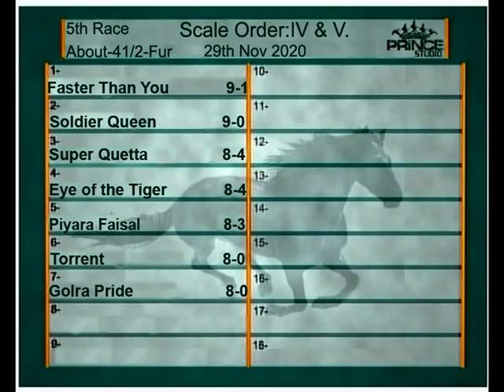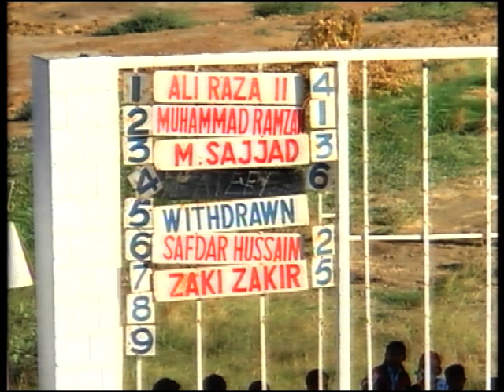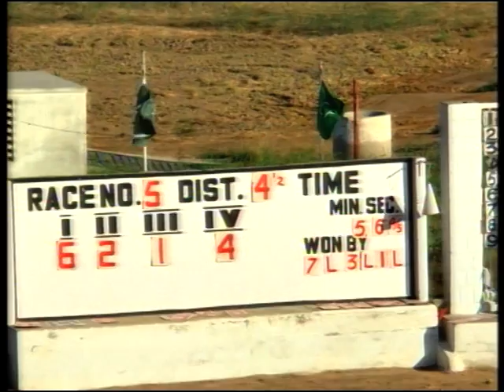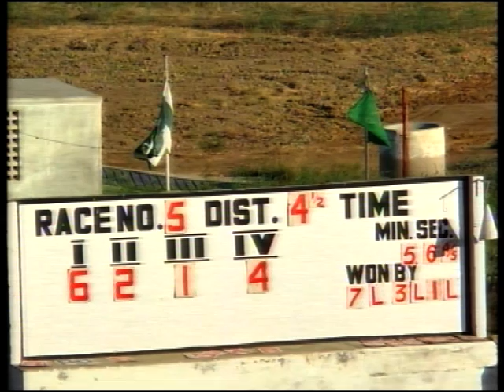5th race 29th Nov 2020 (WINNER TORRENT)